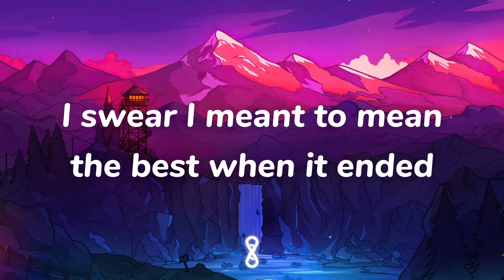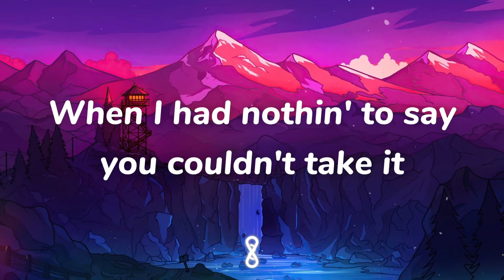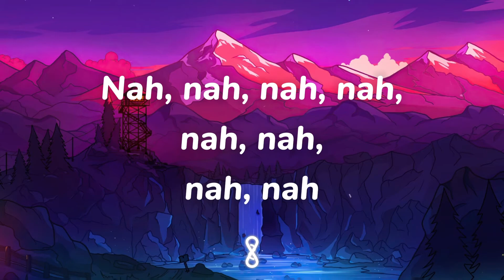GAYLE - abcdefu (Lyrics) | 8D Audio 🎧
⚙️about⚒

This video includes (3D audio) and concert experience i reconmend you to use headphones for the best experience

👤Channel🕴

Your mom